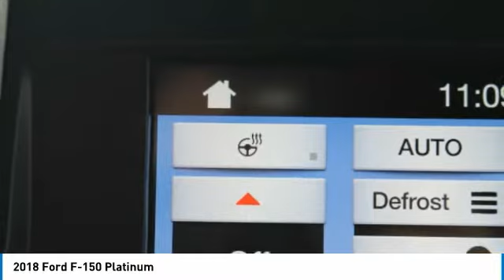2018 Ford F-150 1800269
2018 FORD F-150 Spokane, WA
Stock# 1800269

Wendle Motors
9000 North Division Street

Priced to sell! $2,000 below MSRP! *Backup Camera* *Bluetooth* *Cooled Front Seats* *Heated Front Seats* *Keyless Start* *Premium Sound System* This 2018 Ford F-150 Platinum is Shadow Black with a Black interior. This Ford F-150 Platinum comes with great features including: Navigation System, Backup Camera, Bluetooth, Leather Seats, Heated Front Seats, Heated Rear Seats, Cooled Front Seats, Satellite Radio, Parking Assist, and Blind Spot Assist . Buy with confidence knowing Wendle Ford Sales has been exceeding customer expectations for many years and will always provide customers with a great value! Save $2,000 ($500 Retail Customer Cash + $1,000 Retail Trade Assist (must be 1995 model or newer to qualify) + $500 Retail Bonus Customer Cash). Not all buyers will qualify for Ford Credit financing. Residency restrictions apply. For all offers, take new retail delivery from dealer stock by 6/1/2018. See dealer for qualifications and complete details. Additional $300 Retail Customer Cash on all 2.7L EcoBoost engines.